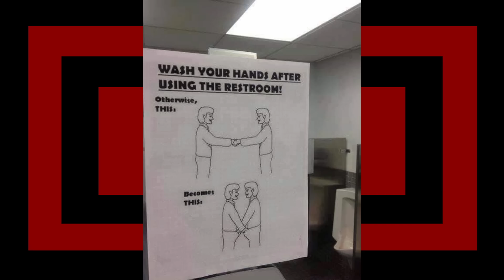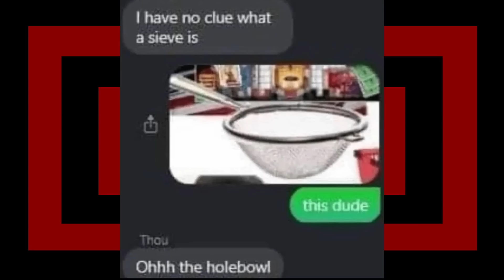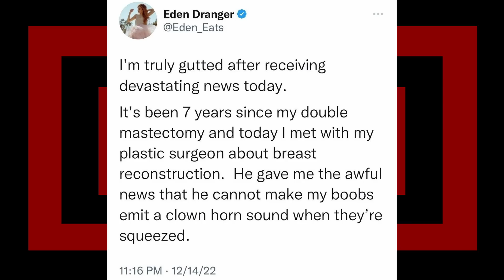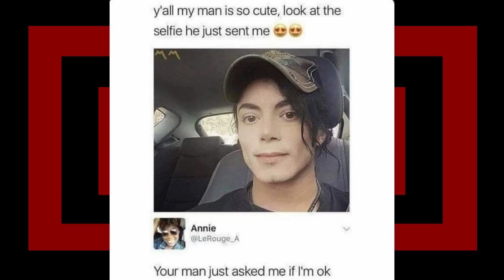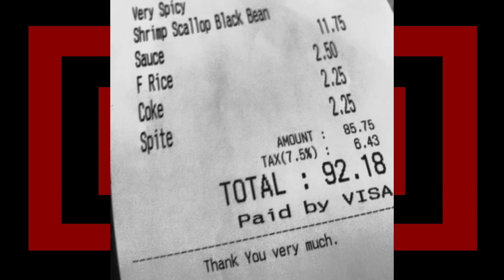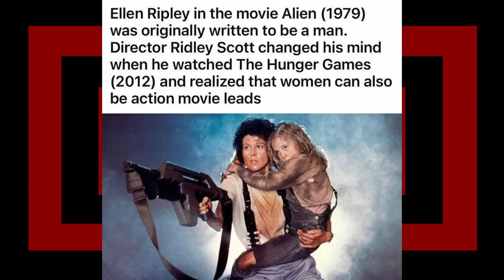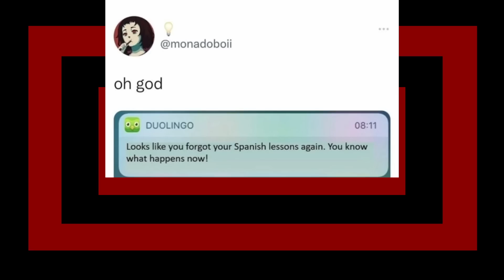Read The Sign || r/Holup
looking at some r/Holup top posts with Zen on reddit, hope you enjoyed.